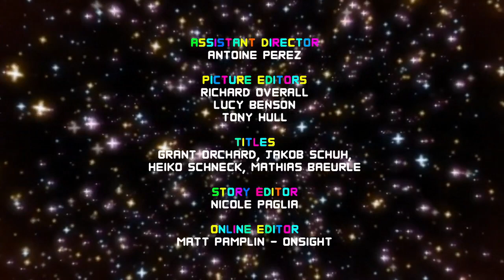What do you mean To Be Continued? Is there a Part 2?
From The Disaster, a fortieth episode of Season 4 to The Amazing World of Gumball.

For @mrchloe258